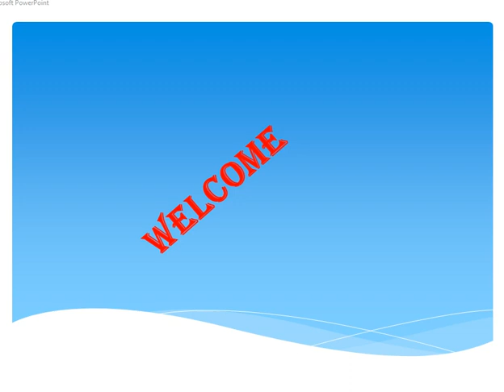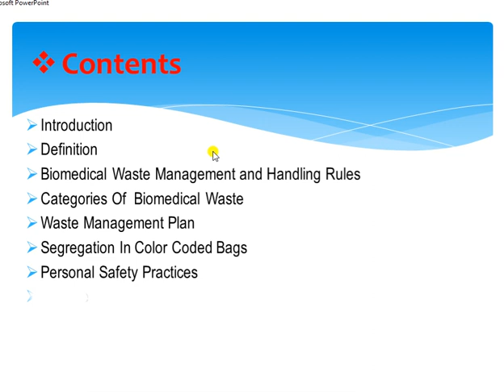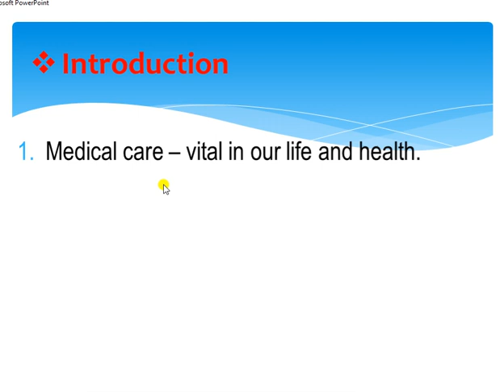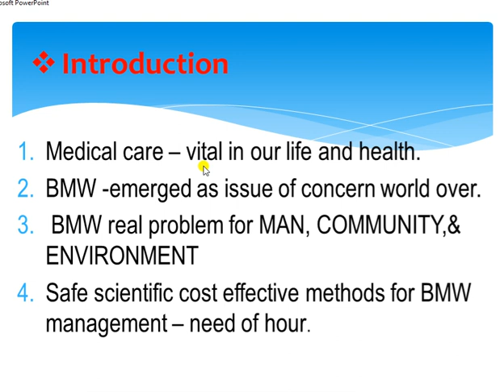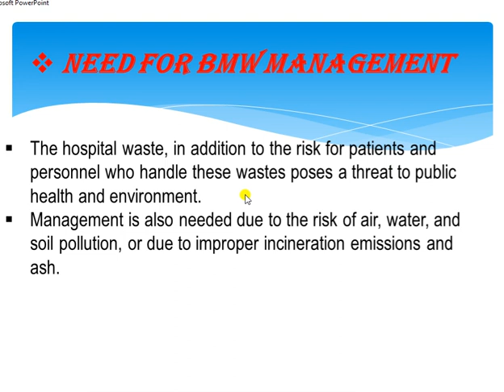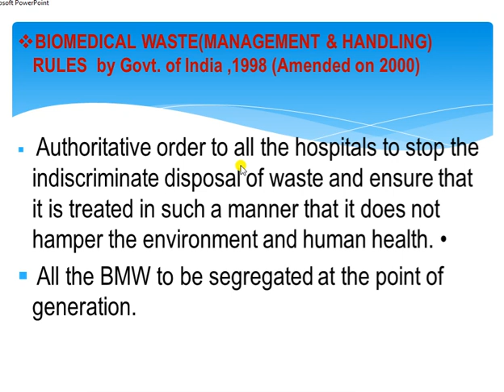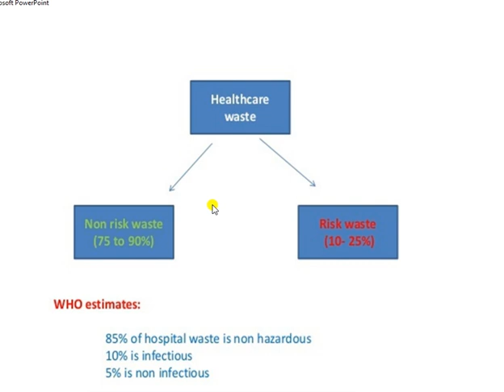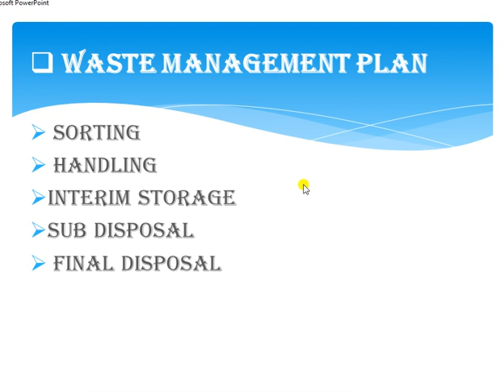BIO MEDICAL WASTE MANAGMENT